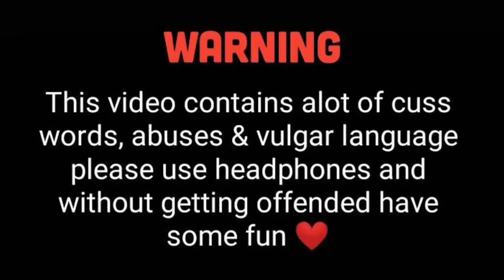Montage Player Vs E-Sports Player Garena Free Fire ❤️ xxxtentacion-Changes(XiennCover)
Montage Player Vs E-Sports Player Garena Free Fire ❤️
xxxtentacion - Changes (Xienn Cover)
if CID plays AMONG US
YouTube · Mythpat

LOUD